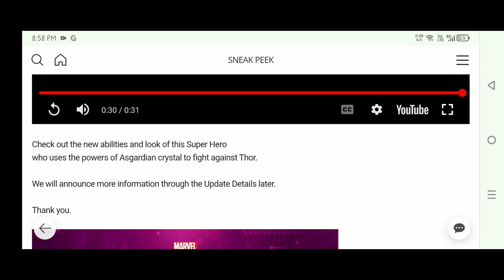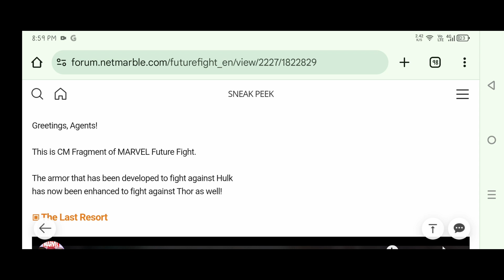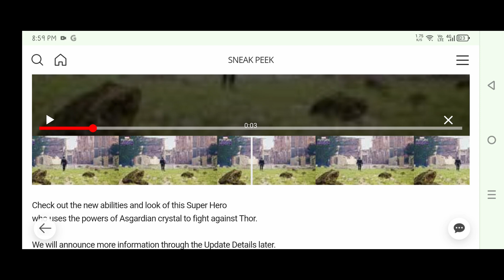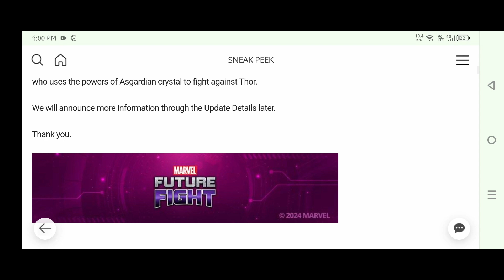Will there be a Double T4 War Machine and Hulk Buster?